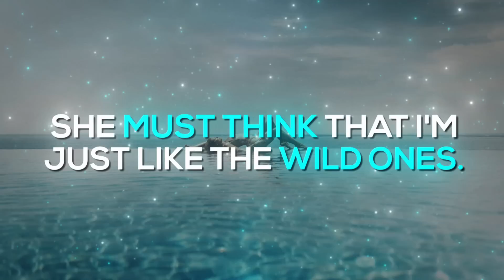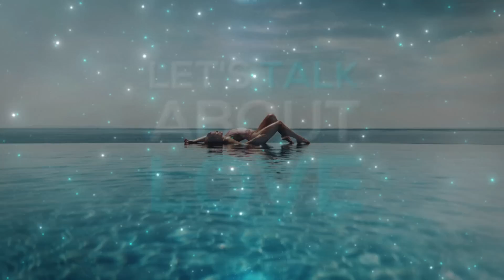Zizzo World - Let's talk about love (Official Lyric Video)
Zizzo World performing "Let's talk about love".

@ Special thanks to Smally Music Studio, Rep. of Moldova.

Lyrics:

She LIVES HER life -
as a lady,
is a little strange - is a different baby.
Im sketchy sometimes - cause I fall in love.
This crazy mind can't stop , can't stop.
She must think that I'M
JUST LIKE THE wild ones.
I DON'T KNOW WHY - didn't talk TOO many times
One minute she is here, and the next is TALKING
Beautiful one, does she mind?

Chorus:
Let' talk about love,

(Oooh, oooh ooooh...)

Verse 2:
You don't wanna be dusk like me
But IT doesn't matter,
Baby I love your dislikes,
When I' am silent.
FAR Better than me, is just my soul
For games like this,
you know I'm OFF I'm ON
IT Sounds better TO you,
When I'M talking lies,
NOBODY'S A FOOL, TO TAKE YOU HIGHER!
Stay here with me, and stop BEING FAKE
Let's talk about us, let's talk about fate.

Outro:
Lets talk about love
(2 times)

(end.)